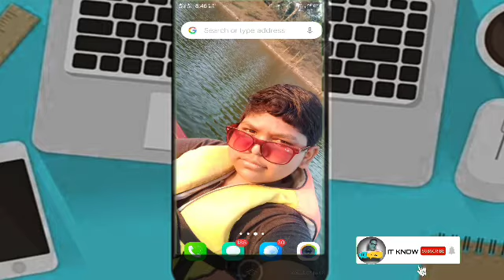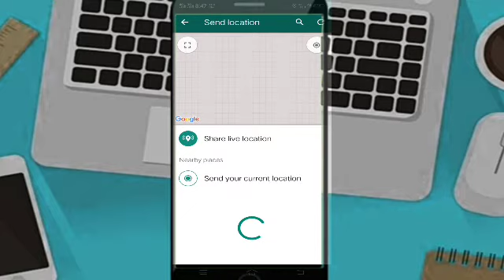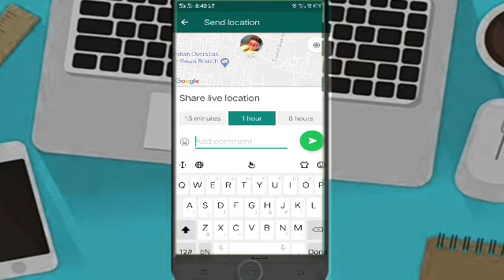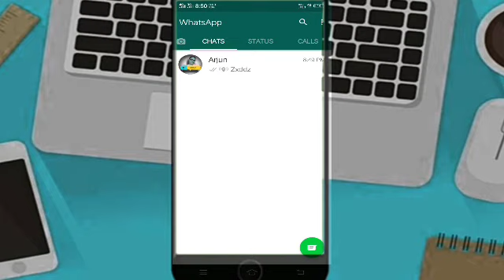How to send location on WhatsApp| WhatsApp me location kyse send kare in hindi|Location trick2021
Hi.

hello doston mera naam Arjun Singh hai aur aap Dekh Rahe Hain ☆IT  KNOW☆ aapka  IT KNOW channel Mein Swagat hai।

main is video mein aapko batane ja raha hun ki aap kisi ko bhi apni live location WhatsApp par Kaise bheje, live location bhej ke apne doston ko kaise aap aasani se mil sakte hain।

yadi aap mere channel Mein nai hai to aapka swagat hai aur  aap abhi tak mere channel ko subscribe Nahi Kiye Hain To Jarur subscribe Kar Lijiye aur notification on Kare aise hi latest video pane ke liye।